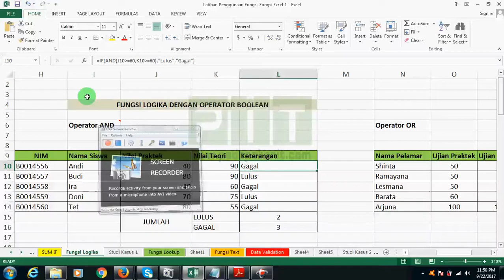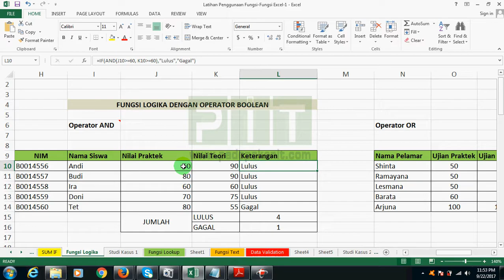Menggabungkan Fungsi Logika IF dan Operator Boolean | Excel Tutorial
Video ini membahas cara Menggunakan Fungsi Logika IF dan Fungsi Boolean (And,Or,Not) di Excel